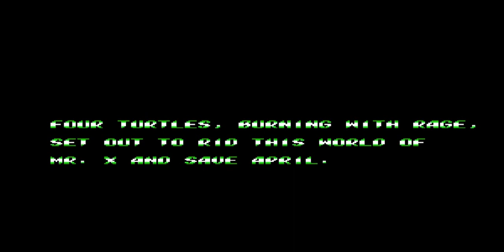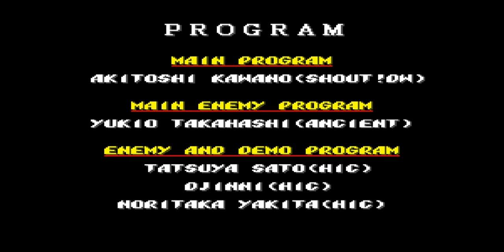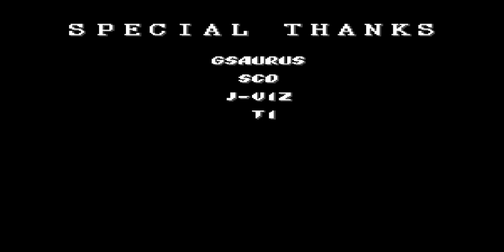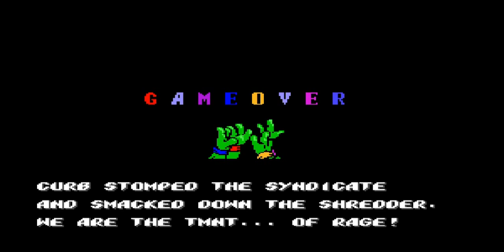Longplay du jeu Teenage Mutant Ninja Turtles of Rage the final shell shock -avec Léonardo.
TMNT of Rage est le successeur des précédents Fangame TMNT / Streets of Rage 2, TMNT of rage et TMNT Remix. Final Shell Shock ajoute plus que les précédents jeu pour une meilleure expérience. Le casting de Streets of Rage est remplacé par les Tortues ninja, alors qu'ils se battent pour sauver April et arrêter Mr X qui a demandé l'aide de Shredder, Bebop et Rocksteady! Ce mod est un retour total à la série Streets of rage et au jeu d'arcade TMNT et Turtles in Time.

Pour jouer à ce fan game gratuitement, sans téléchargement, avec clavier ou manette allez visitez ce

Voici certaine  modifications apporté au jeu :
Un retour aux anciens écrans de démarrage d'arcade des années 90 commence votre expérience de jeu.
Ces bouffons maladroits,  Rocksteady et Bebop, ont maintenant rejoint le Syndicat ! Plus bête qu'annoncé, mais plus fort que jamais, préparez-vous à les affronter, Bebop faisant sa première apparition dans un jeu Genesis / Mega Drive.
Une histoire mise à jour en mode attractif complète la nouvelle séquence de fin.
Un nouvel écran titre tire davantage parti des options de palette de Genesis / Mega Drive.
 Fini les pommes au bord de la route au profit d'une belle tranche de pizza ! .
Les tortues  en mode duel ont des palettes alternatives, ce qui les rapproche beaucoup plus de leurs homologues des dessins animés des années 80.
Galsia/Garcia et Donovan reçoivent enfin leur dû ! Jouez assez loin dans le jeu et avec le bon niveau de difficulté, et vous devrez affronter chacun d'eux une fois en tant que mini-boss.
Tous les joueurs peuvent désormais courir dans toutes les directions, ainsi que démarrer une course en se retournant. Avec la vitesse supplémentaire.
Shiva est en congé étant donné ses multiples échecs à protéger MX. Cette fois, soutenir X est… le Shredder !
Les continues restent supprimées pour équilibrer les options de vie et permettre une plus grande difficulté.